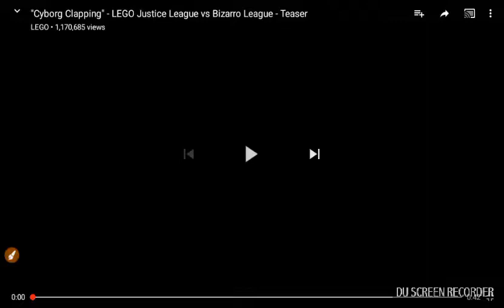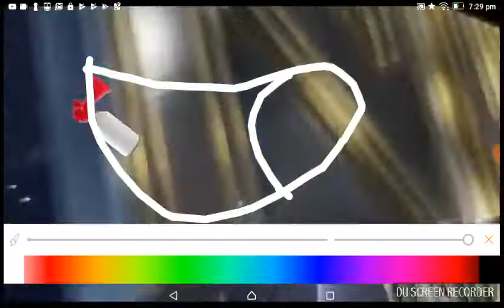Spider-Man and Captain Underpants